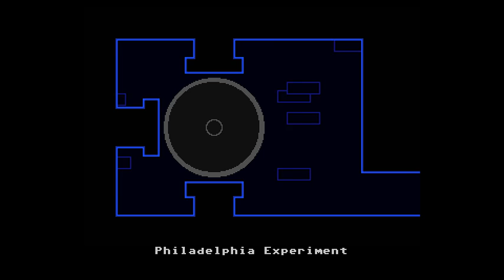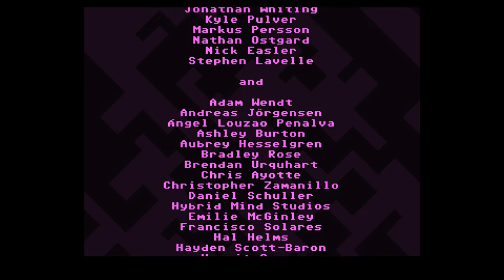VVVVVV speedrun any% glitchless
as with perfecting any game for a speedrun, its probably gonna induce some rage -- Watch live